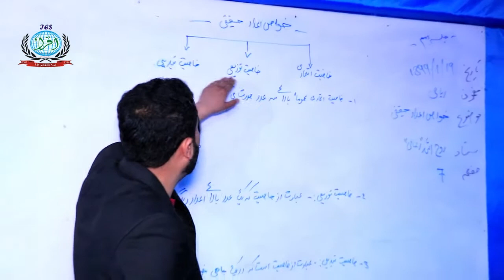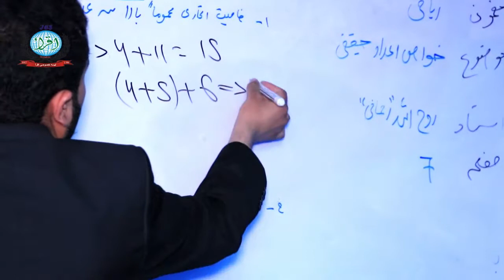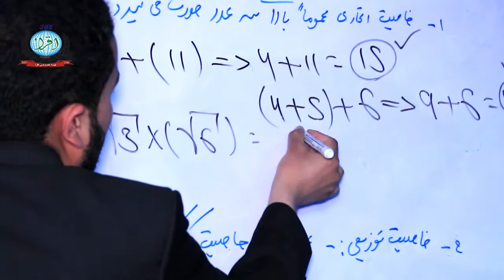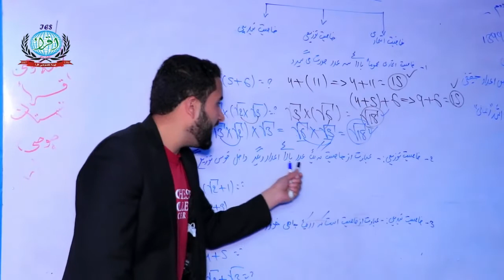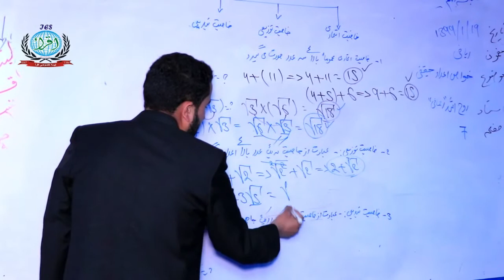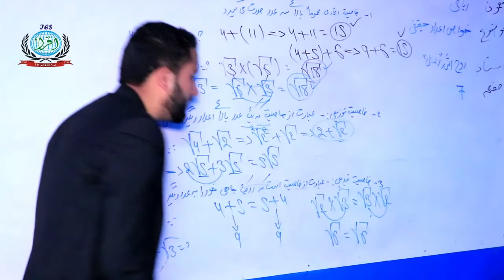مضمون‌ : ریاضی ، صنف :‌ هشتم ، درس : دوم